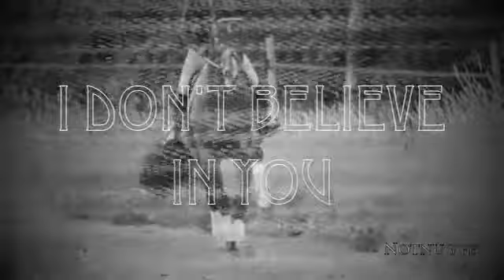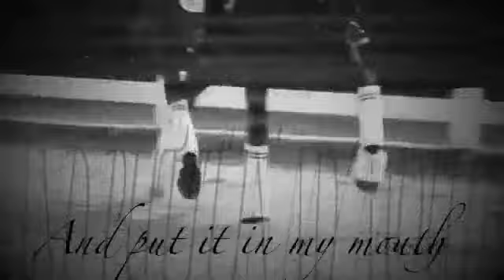YOu and I